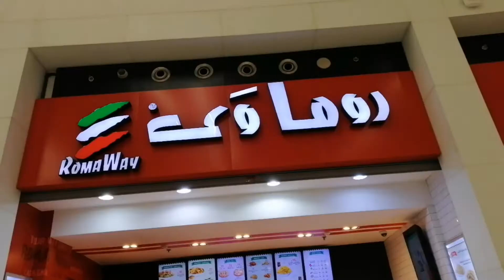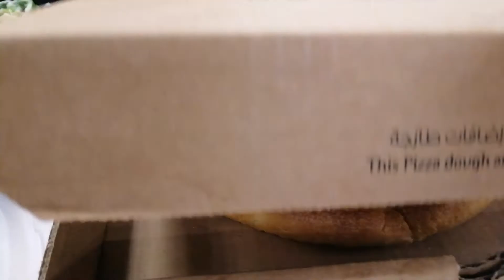Bangan ka bharta,weekend vlog😊weekend vlog